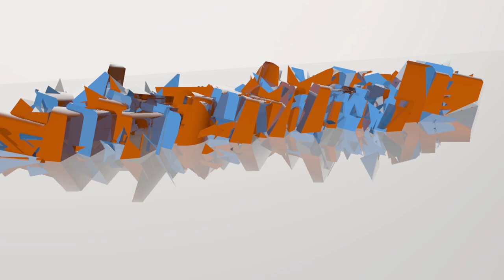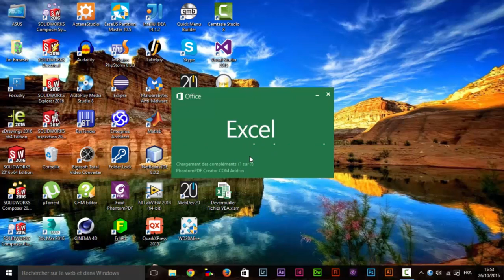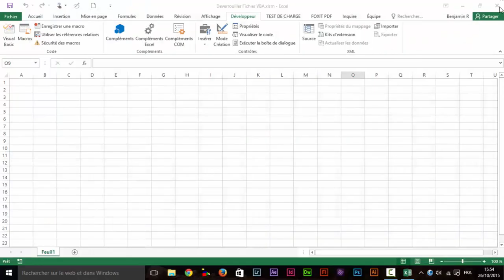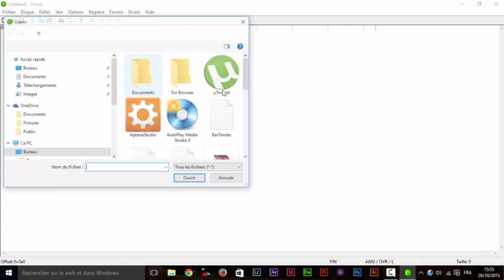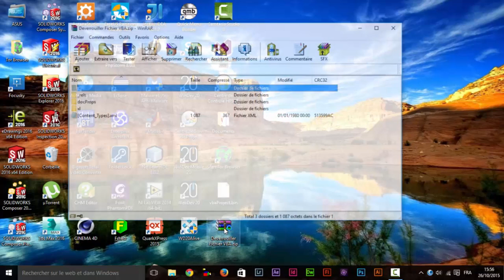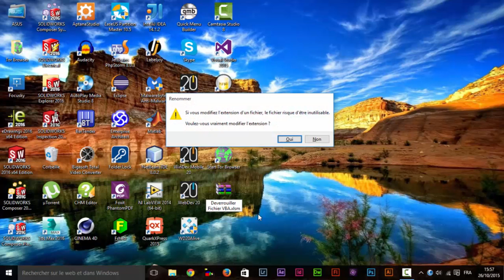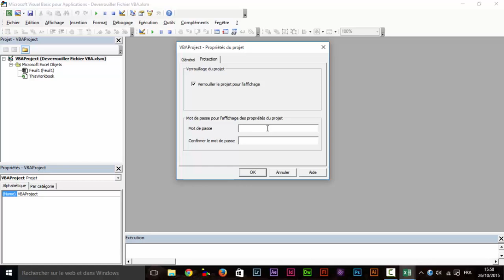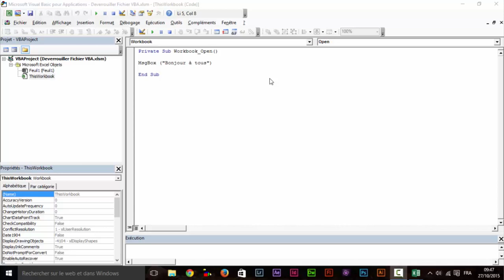EXCEL - Supprimer la protection VBA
Astuce : apprendre à casser une protection d'un projet VBA sans connaître au préalable le mot de passe, tout ceci d'une façon relativement simple.